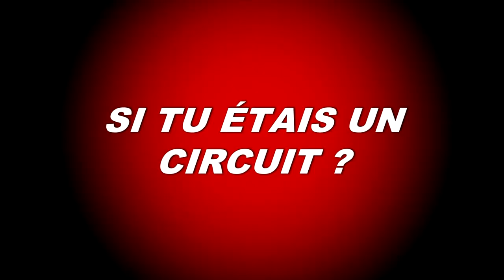/// FACE A FACE - BITCHE ///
Xavier Boog #1 et Miot Mathéo #249 se sont prêtés au jeu du Face à Face ce week end à Bitche.